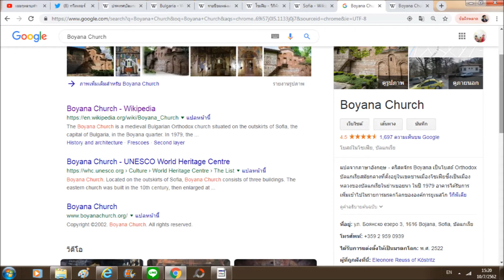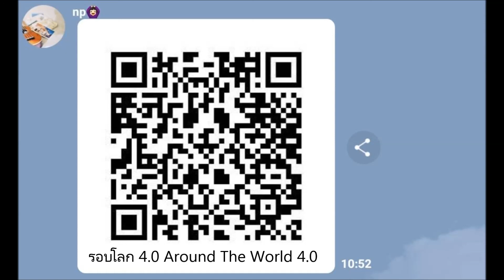ลุงกับป้าตามล่ามรดกโลก 35/1122 โบสถ์บอยานา Balgaria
ลุงกับป้าตามล่ามรดกโลก (World Heritage Sites) : 35/1122 โบสถ์บอยานา (Boyana Church) สาธารณรัฐบัลแกเรีย (Republic of Balgaria)
การเดินทาง โดยสารรถยนต์จาก กรุงซาราเยโว บอสเนียและเฮอร์เซโกวีนา ไป กรุงโซเฟีย บัลแกเรีย 581 กม. 9 ชั่วโมง ชมกรุงโซเฟีย เมืองหลวง แล้วต่อรถยนต์โดยสารไปโบสถ์บอยานา 12 กม. 20 นาที สาธารณรัฐบัลแกเรีย (Republic of Balgaria) มีชายฝั่งบนทะเลดำ ตอนบนของประเทศเป็นแบบภาคพื้นสมุทร ตอนล่างของประเทศเป็นแบบเมดิเตอร์เรเนียน อุณหภูมิโดยเฉลี่ยทั้งปี 10.5 องศาเซลเซียส • คำขวัญ: "พลังจากความเป็นหนึ่งเดียว" เพลงชาติ: Mila Rodino "มาตุภูมิที่รัก" เมืองหลวงและเมืองใหญ่สุด โซเฟีย ภาษาราชการ บัลแกเรีย การปกครอง ประชาธิปไตยระบบรัฐสภา ได้เอกราชจากจักรวรรดิออตโตมาน พื้นที่ 111,002 ตร.กม. (น้อยกว่าไทย 4.62 เท่า) ประชากร 7,726,000 (น้อยกว่าไทย 8.57 เท่า) ความหนาแน่น 67 คน/ตร.กม. (น้อยกว่าไทย 65 คน/ตร.กม. ) จีดีพีต่อหัว $ 21,578 (มากกว่าไทย 1.14 เท่า) ดัชนีราคาผู้บริโภค 15.00 (เท่าไทย) สกุลเงิน เลฟ (BGN) • ค.ศ. 632 ตั้งจักรวรรดิบัลแกเรียที่ 1ใกล้สามเหลี่ยมปากแม่น้ำดานูป • ค.ศ. 1018 จักรวรรดิบัลแกเรียที่ 1 • ค.ศ. 1185 เป็นจักรวรรดิบัลแกเรียที่ 2 • ค.ศ. 1767 มีฐานะเป็นรัฐชาติ ประกอบด้วยชนชาติสลาฟและชนชาติบัลการ์ • ค.ศ. 2014 เป็นส่วนหนึ่งของอาณาจักรไบแซนไทน์ • ค.ศ. 1825 เป็นอาณานิคมของรัสเซีย • ค.ศ. 1825 เป็นประเทศเอกราช ในระบอบสมบูรณาญาสิทธิราชย์ • ค.ศ. 19456 หลังสงครามโลกครั้งที่ 2 สหภาพโซเวียตปกครอง โดยระบอบคอมมิวนิสต์ • ค.ศ. 1990 เป็นระบอบประชาธิปไตย • ค.ศ. 2004 เป็นสมาชิกนาโต • ค.ศ. 2007 เป็นสมาชิกสหภาพยุโรป รออนุมัติอย่างเป็นทางการ โซเฟีย (อังกฤษ: Sofia) เป็นเมืองหลวงและเมืองที่ใหญ่ที่สุดของสาธารณรัฐบัลแกเรีย และเป็นเมืองที่ใหญ่ที่สุดในเรื่องจำนวนประชากรเป็นอันดับที่ 47 ของสหภาพยุโรป ตั้งอยู่ทางตะวันตกของบัลแกเรีย บริเวณตีนเขาวิโตชา เป็นเมืองศูนย์กลางของการขนส่งสินค้าทางบกที่สำคัญของคาบสมุทรบอลข่าน วิหารบอยานา(W204)(9km) บัลแกเรีย เป็นมหาวิหารคริสตจักรนิกายออร์โธด๊อกซ์ที่ใหญ่อันดับต้นๆของภูมิภาคนี้ • มีจิตรกรรมฝาผนัง ตั้งอยู่ที่ชานเมืองโซเฟีย ประกอบด้วยอาคาร 3 หลัง